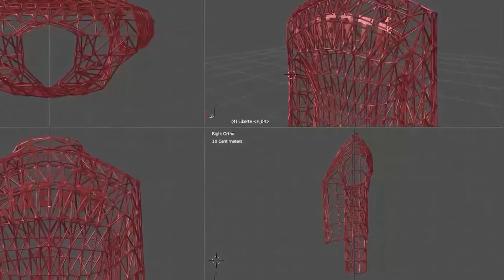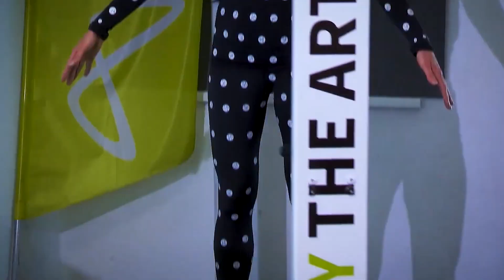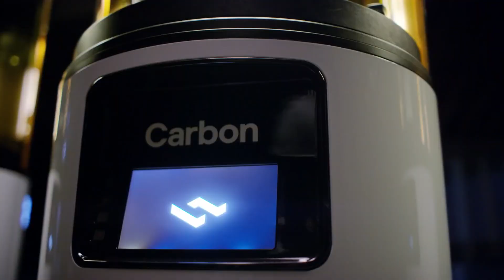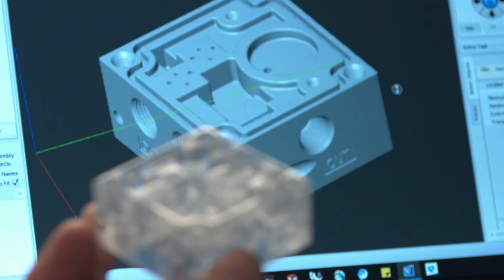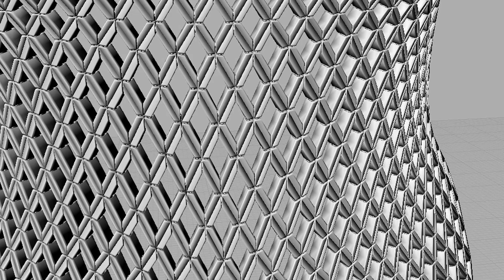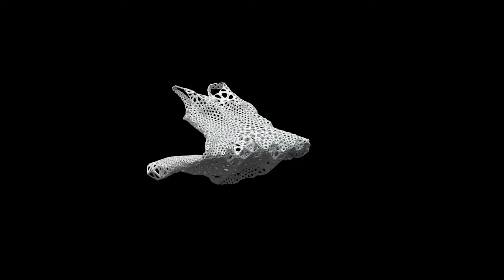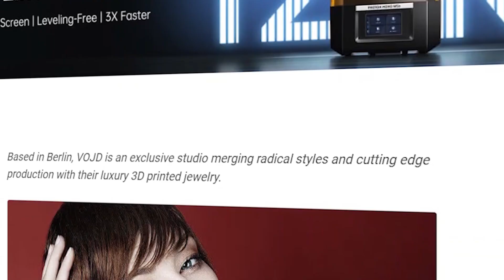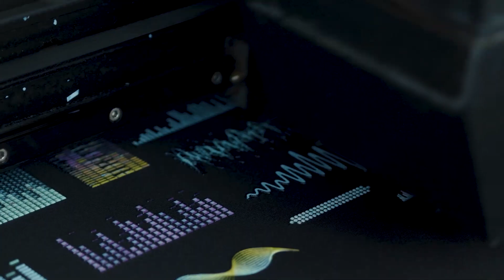This Is How 3D Printing Becomes the Future of Fashion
From high-end designers to emerging fashion startups, 3D printing is rapidly gaining traction as a game-changing technology in the world of fashion. In this must-watch video, we explore the fascinating world of 3D printed fashion and the incredible potential it holds for the industry. Join us as we dive into the latest innovations and designs in 3D printed fashion. Discover how this cutting-edge technology is enabling designers to create intricate, customizable garments and accessories with unprecedented precision and speed.

Learn how this technology is transforming every aspect of the industry, from design and production to sustainability and supply chain management. Whether you're a fashion aficionado or simply curious about the latest trends, this video is a must-watch. Join us now as we explore the exciting world of 3D printed fashion and discover whether this technology really is the future of the industry. Don't miss out on this incredible opportunity to explore the intersection of fashion and technology.

⌛ Chapters
00:00 - Intro
00:47 - 3D Printing In Garments Sector
01:54 - 3D Printer Becomes Designers Asset
02:51 - 3D Printing In Personalization and Individual Expression
03:33 - Amazing Benefits of 3D Printing
05:51 - 3D Printing and The Future of Fashion
08:09 - Some Challenges of 3D Printing
08:45 - Hybridization In 3D Printing
10:03 - The New Fashion Future